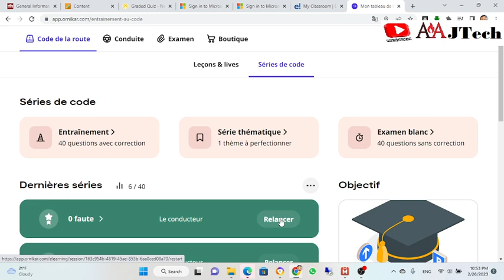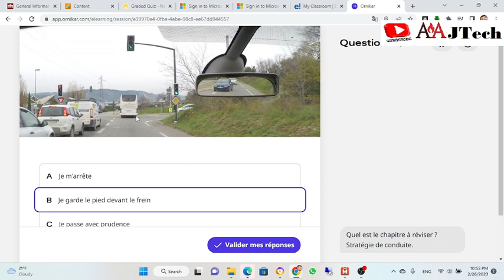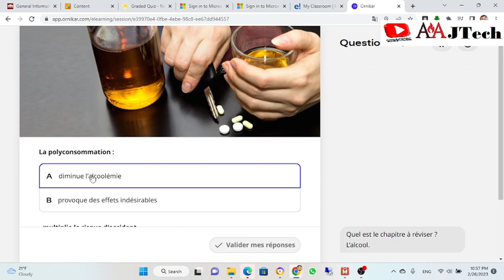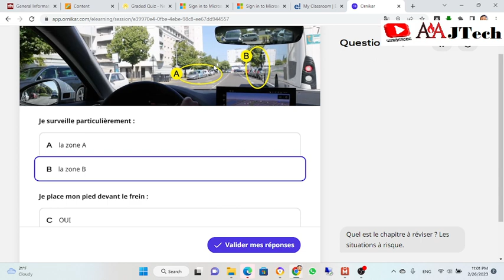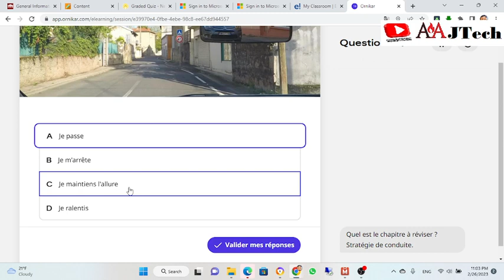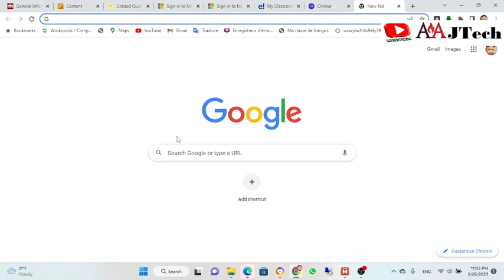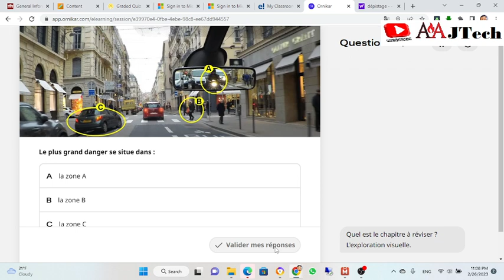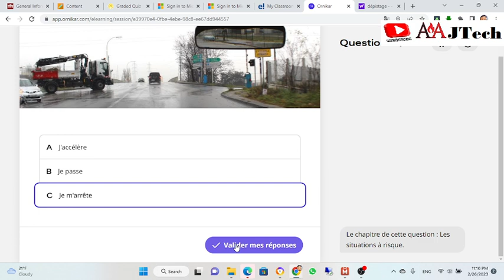Le Conducteur Lesson 06 en Dari